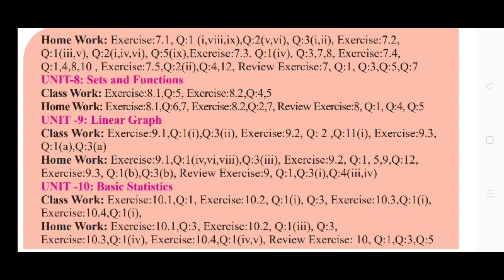9 class new smart syllabus 2020_2021 arts group mathematics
art math new Punjab saylbus